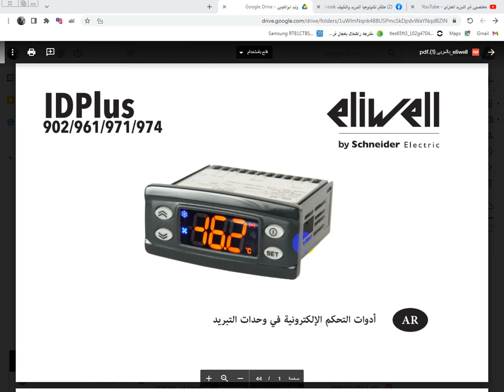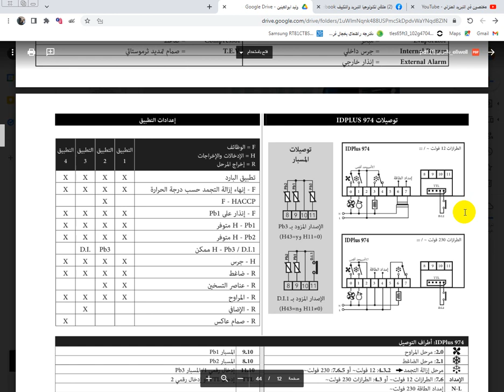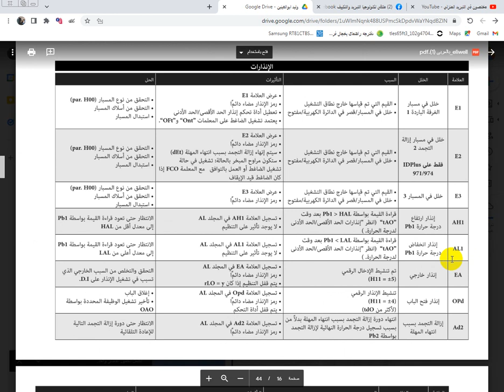ثرمستات ELIWELL بالعربي